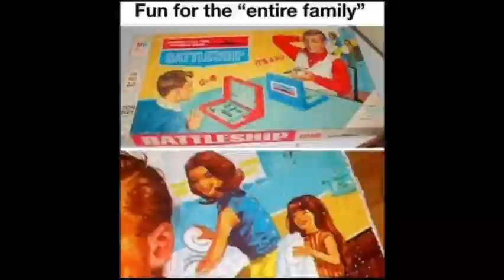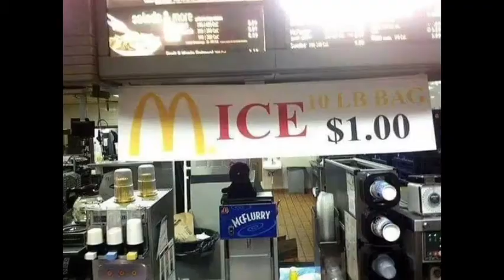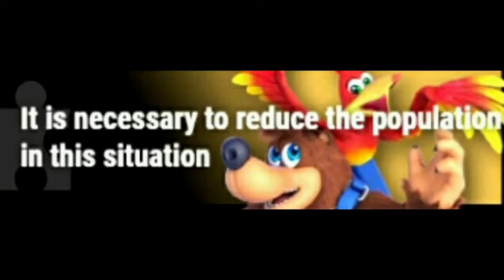Over 2 minutes of cursed images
Music used

ink or Sink - Squid Squad (Splatoon)